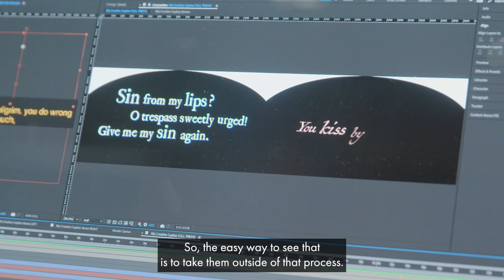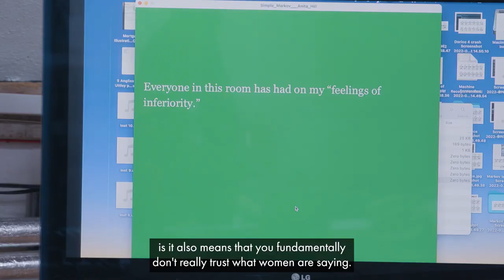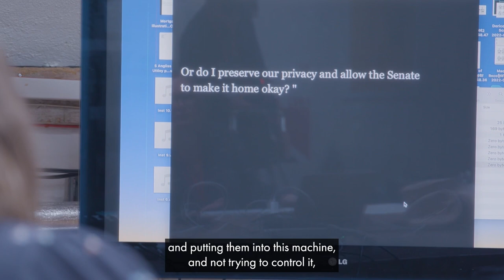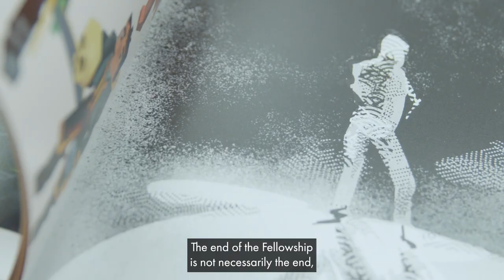RSC Rothschild Digital Fellowships 2022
The RSC has a bold ambition to explore how emerging technologies can, and will, change how we experience live performance. As well as leading new form digital productions (2016’s The Tempest with Intel and 2021’s Dream), we conduct research and development on technology and theatre making.

This year we've worked with three artists to explore three very different projects around technology and  live performance, thanks to the generous support of The Rothschild Foundation.